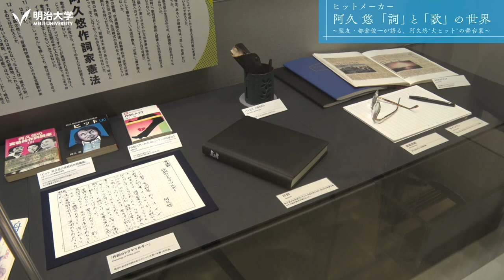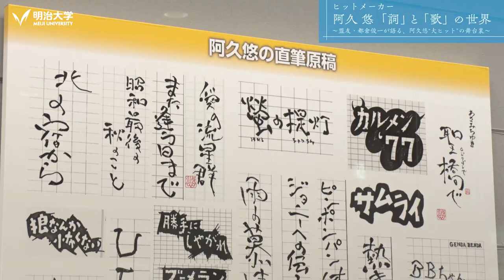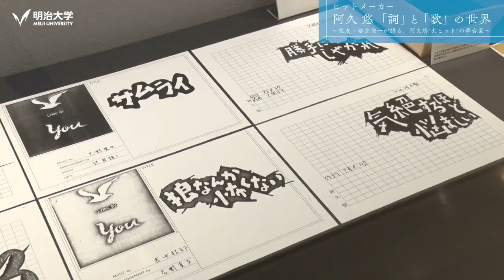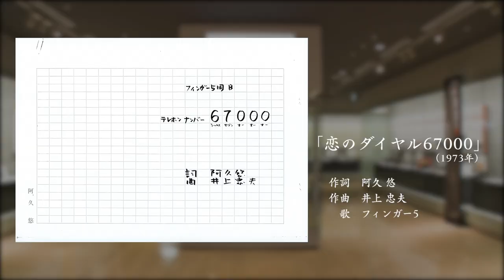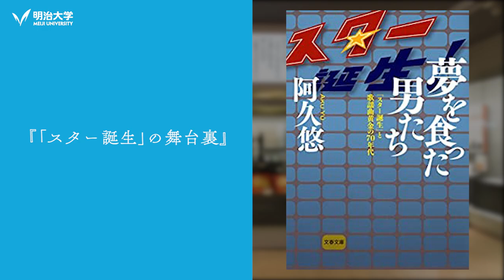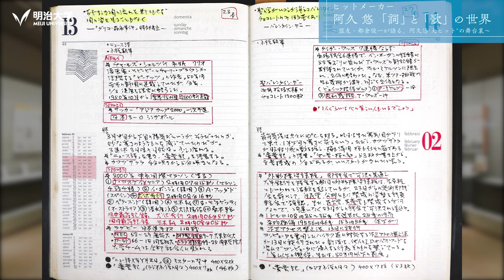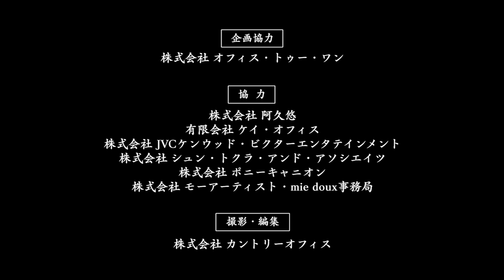第１部 「盟友・都倉俊一が語る阿久悠“大ヒット”の裏側」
○阿久悠記念館開館10周年・阿久悠生誕85周年・作詞家生活55周年記念
「ヒットメーカー 阿久悠“詞”と“歌”の世界」

明治大学阿久悠記念館が2011 年の開館から数えて10 周年・阿久悠生誕85 周年・作詞家生活55 周年を記念したイベント「阿久悠記念館開館10周年・阿久悠生誕85周年・作詞家生活55周年記念　ヒットメーカー 阿久悠“詞”と“歌”の世界」第１部の模様を以下に公開いたします。

　出演　都倉俊一氏（作曲家　公式ウェブサイト）
　　　　吉田悦志氏（明治大学名誉教授）
　　　　深田太郎氏（阿久悠氏令息　株式会社阿久悠　公式ウェブサイト）
　司会　荒川強啓氏（フリーアナウンサー　公式ウェブサイト）
〈内容〉
00:00:00　オープニングトーク
00:06:15　１『出会い』
00:24:50　２『詞が先か？曲が先か？』
00:39:20　３『「スター誕生！」の舞台裏』
00:46:27　４『「ピンク・レディー」誕生秘話』
00:56:02　５『阿久のスゴさ』～多彩なフィクションを書ける～
01:03:39　６『令和に響く　阿久の世界』

【概要】
阿久悠とのコンビで数々のヒット曲を生み出した作曲家で、現在文化庁長官を務める都倉俊一氏をお招きしたトークイベントです。阿久との出会いや仕事、そして作曲家としての立場から、阿久の作詞をめぐる作品論、現在の日本の音楽シーンの将来までを遠望する幅広い内容のトークを展開しています。

以下動画もぜひご覧ください！
第２部　「山崎ハコが歌う、よみがえる阿久の世界」（映像）
　出演　山崎ハコ氏（歌手、シンガーソングライター）
【概要】
歌手、シンガーソングライターの山崎ハコ氏によるミニライブです。阿久の初期代表作である「ざんげの値打ちもない」、そして阿久の未発表詞に山崎氏が曲をつけた「横浜から」「男と女の部屋」の３曲を披露いただきました。